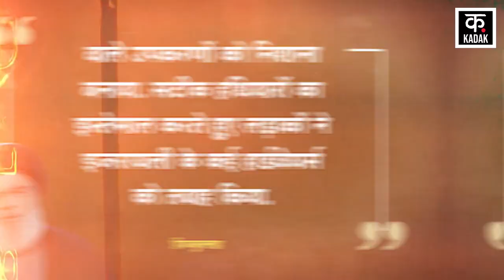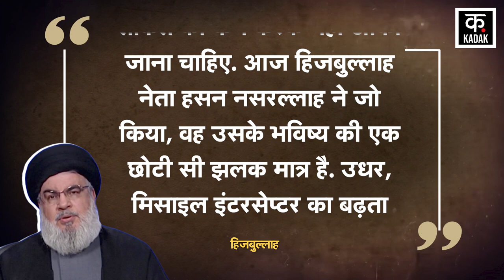Hezbollah Attack: North Israel के कोने कोने में जोरदार धमाके से Netanyahu की बढ़ी टेंशन | Lebanon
Hezbollah, enraged by the blasts in Beirut and bombing in southern Lebanon, launched a massive attack on Israel. Initially, they targeted Mossad's headquarters in Tel Aviv with ballistic missiles, followed by a barrage of Fad-3 rockets in southern Haifa, creating panic. Fighters also targeted a weapons factory in occupied Zichron with rockets. Additionally, Hezbollah claimed to have repelled two Israeli fighter jets flying near Lebanese cities."